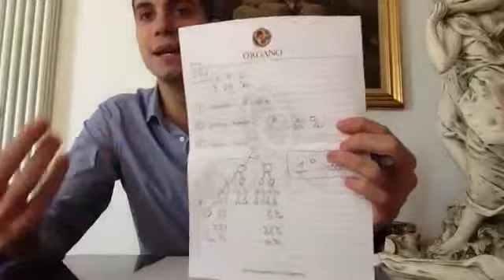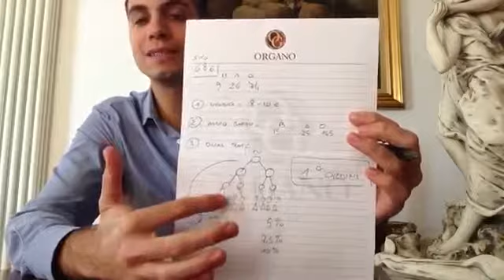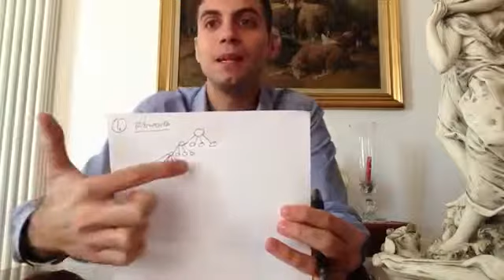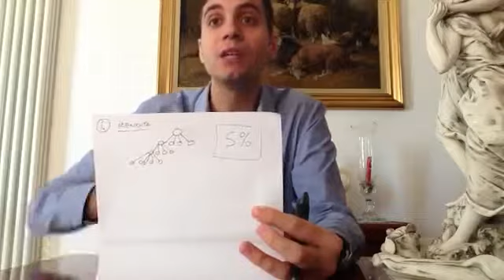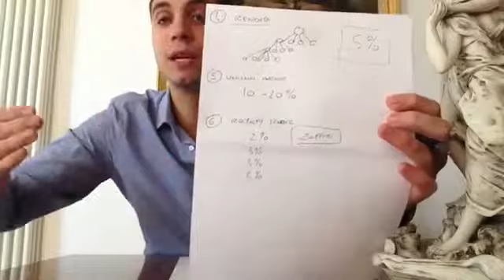Piano compensi Organo Gold 7 forme di guadagno